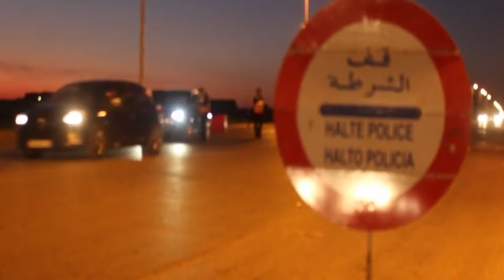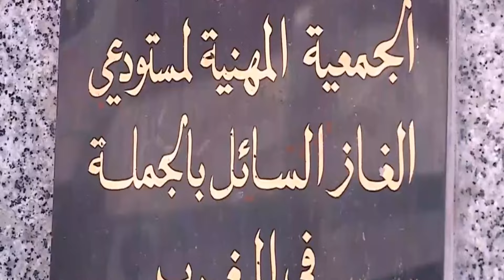أنباء عن زيادة في أسعار قنينات الغاز